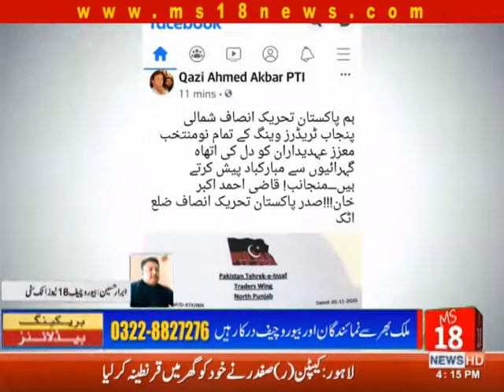Exclusive News | MS 18 News | 09-11-20